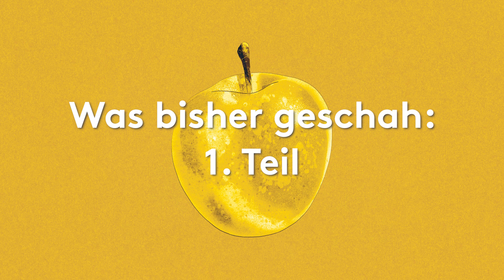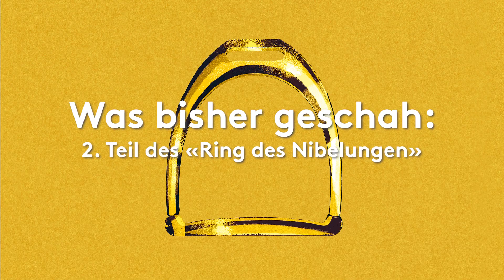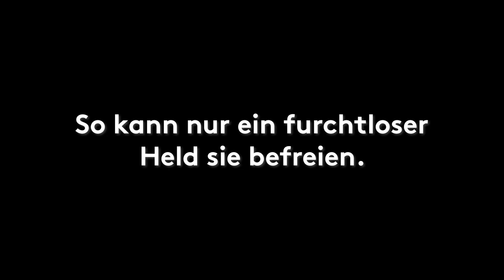Der Ring des Nibelungen: Was bisher geschah - Rheingold & Walküre - Opernhaus Zürich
DER RING DES NIBELUNGEN

Teil 1: «Das Rheingold»
Das Rheingold liegt auf dem Grund des Flusses, bewacht von drei Rheintöchtern. Der Zwerg Alberich möchte mit ihnen anbandeln, wird aber verspottet. Aus Rache raubt er den Rheintöchtern das Gold. Dafür muss er der Liebe entsagen. Inzwischen bei den Göttern: Dem Herrscher Wotan, seiner Gattin Fricka und deren Sippe haben die Riesen Fasolt und Fafner eine neue Burg gebaut. Bezahlen kann Wotan die Burg aber nicht. Als Pfand hat er seine Schwägerin Freia versprochen. Freia ist verantwortlich für die Unsterblichkeit der Götter, fehlt sie, müssen die Götter altern und sterben. Auftritt des Feuergottes Loge. Der hat einen Plan für Wotan parat: Gemeinsam mit Wotan reist er zu Alberich nach Nibelheim, um dem Zwerg das Gold zu stehlen. In der Heimat der Nibelungen hat Alberich eine Schreckensherrschaft errichtet. Durch eine List nehmen sie ihm das Gold, den Ring und einen Tarnhelm ab. Alberich verflucht daraufhin den Ring. Wieder zu Hause will Wotan das Gold gegen Freia eintauschen. Widerwillig muss er das ganze Gold, den Tarnhelm und den Ring abgeben. Zwischen den Riesenbrüdern bricht ein Streit aus: Fafner tötet Fasolt. Der Fluch des Rings zeigt seine Wirkung. Wotan nennt seine Burg Walhall und zieht nun mit seiner Familie ein.

Teil 2: «Die Walküre»
Wotan war fleissig und hat Kinder in die Welt gesetzt. Zum einen neun Walküren mit der Urmutter Erda. Zum anderen mit einer Wölfin die Zwillinge Siegfried und Sieglinde, die in ihrer Kindheit getrennt wurden. Sieglinde ist die Frau von Hunding. Eines Nachts sucht Siegmund, der sich auf der Flucht befindet, unwissend Schutz in Hundings Haus. Hunding entpuppt sich als Feind Siegmunds und möchte ihn töten. Die beiden Geschwister erkennen einander und verlieben sich. Sieglinde hilft Siegmund. Sie verrät ihm, wo er das Schwert Nothung finden kann. Wotan, als Vater der beiden, findet den Ehebruch und die Blutschande unproblematisch. Seine Frau Fricka, Göttin der Ehe, hingegen, findet es unentschuldbar. Wotan schickt seine Lieblingstochter, die Walküre Brünnhilde. Sie soll Siegmund im Zweikampf gegen Hunding beschützen. Fricka interveniert und verbietet das Eingreifen. Zähneknirschend zieht Wotan seinen Auftrag zurück. Brünnhilde jedoch ist von Siegmunds und Sieglindes Liebe berührt. Sie widersetzt sich Wotans Befehl. Wotan muss also selbst einschreiten, dadurch stirbt Siegmund. Brünnhilde flüchtet mit Sieglinde zu ihren Schwestern, den Walküren. Wotan ist sauer auf seine Tochter und verfolgt sie. Brünnhilde offenbart Sieglinde, dass diese von ihrem Bruder schwanger ist. Brünnhilde wird von ihrem Vater bestraft. Er verdammt sie zum Menschsein und zu ewigem Schlaf. Sie solle dem erstbesten Mann gehören, der sie in ihrem wehrlosen Schlaf findet. Durch Flehen überzeugt Brünnhilde ihren Vater, einen schützenden Feuerring um sie zu legen. So kann nur ein furchtloser Held sie befreien.

Ein furchtloser Held? Auftritt Siegfried!

SIEGFRIED
Premiere am 5 Mär 2023

TEAM:
Musikalische Leitung: Gianandrea Noseda
Inszenierung: Andreas Homoki
Ausstattung: Christian Schmidt
Künstlerische Mitarbeit Bühnenbild: Florian Schaaf

BESETZUNG:
Wotan/Der Wanderer: Tomasz Konieczny
Alberich: Christopher Purves
Mime: Wolfgang Ablinger-Sperrhacke
Fricka: Patricia Bardon
Freia: Kiandra Howarth
Loge: Matthias Klink
Erda: Anna Danik
Fafner: Oleg Davydov
Fasolt: David Soar
Brünnhilde: Camilla Nylund
Sieglinde: Daniela Köhler
Siegmund: Eric Cutler
Hunding: Christof Fischesser
Siegfried: Klaus Florian Vogt
Hagen: David Leigh
Gunther: Daniel Schmutzhard
Gutrune: Lauren Fagan
Waltraute: Agnieszka Rehlis